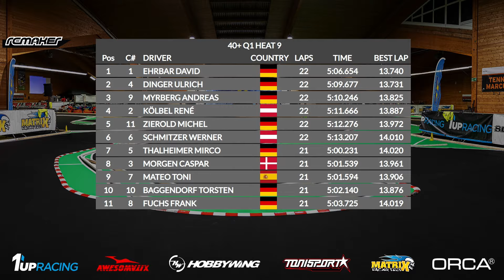1up Racing 40+ Masters Q1 ETS RD5 Season #16 2023/24 Daun, GER